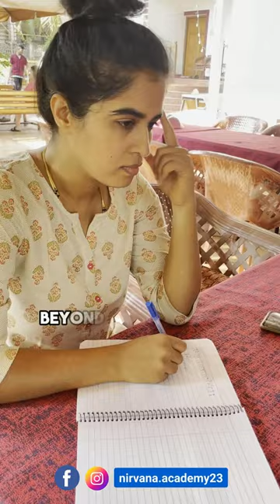🕉️ Who should Chant Mahamrityunjaya Mantra?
Coming to the content of the video - significance of the mantra:
🪷 Physical/mental illness can incapacitate us - leaving us weak, helpless, and unmotivated even towards our own life. If you think of it, none of us want such a life! So through the chanting & contemplation on this mantra, one can either pray Him to release oneself from such a life (if one is suffering from any illness that is) or bestow a strong WILL which can help to overcome all the impulsiveness of the mind (which will lead to those illnesses if not controlled - too much sensual indulgence that we humans are “suffering” from at the moment!).

If you wish to prepare your pronunciation capacity for Veda mantra-s, I strongly recommend learning the art of it through chanting of the simple shloka which we use for the daily prayer. We are offering a dedicated workshop for it, this year’s batch will happen in April. You can join along with your family (spouse, kids & parents 😍). If you wish to know more, comment your name with ‘chanting’ and we’ll DM you the details

NOTE to the student (whoever is interested🪷):

* ⁠ Learn it from a qualified teacher once, and you can continue with the practice always & forever.
* ⁠This is a Veda mantra, so it is to be chanted & not to be sung or read - especially if you wish to receive the true benefits from it in the health & energy aspects.
* ⁠You need to follow the INTONATIONS of the Mantra irrespective of whether you are chanting it out loud or in the mind. That’s why if one wishes to take up the Japa, loud practice is recommended 1st to let the right way sit in the mind, so that the same is followed effortlessly even when chanted in the mind.
* ⁠If you don’t have the access to learn the right way of chanting, try to find a source WITH right way of chanting to which you can listen to and contemplate on, until you find a teacher to learn it.
* ⁠REMEMBER, it’s very hard to unlearn a mantra - in terms of both pronunciation & intonations. So it’s important that you find the right source.
* ⁠We’ve made 2 more videos on the pronunciation & meaning of this Mantra.